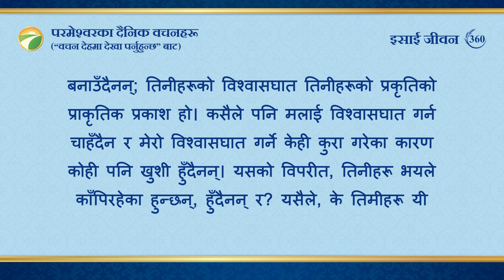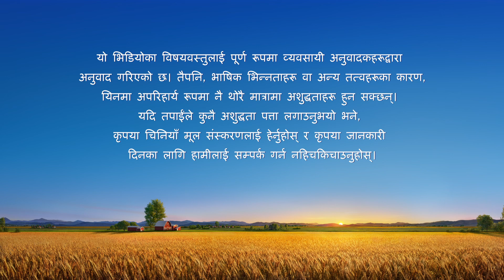परमेश्‍वरका दैनिक वचनहरू: मानवजातिको भ्रष्टता उजागर गर्नु | अंश ३६०